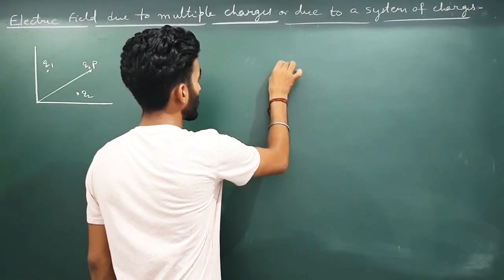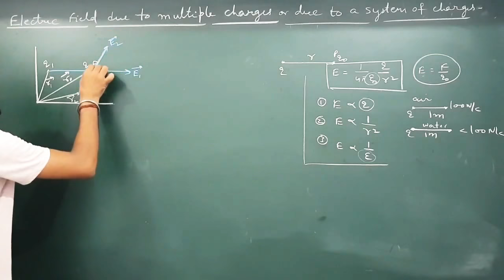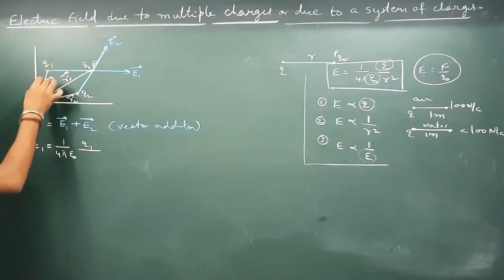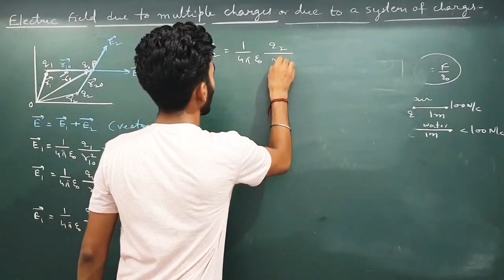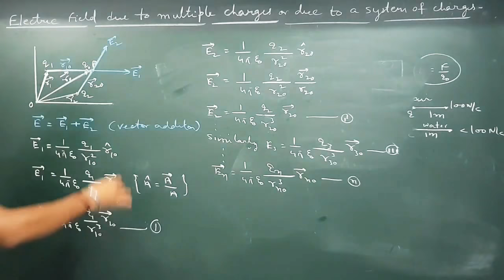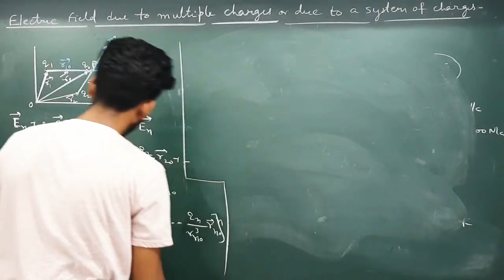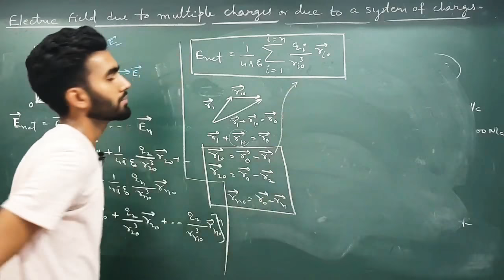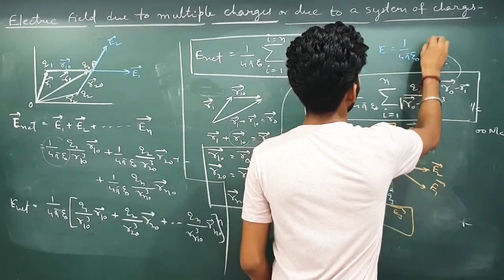1.8 Electric field due to a system of charges (XII) || Elite classes || Manish Kumar || JEE / NEET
On our channel, you will be given absolutely basic to basic information
And Physics will also be connected to your daily life.

Keep your love and support with us.  We will try our best to provide you the best content.
"Electric field due to a system of charge"

I hope it will be too much helpful for the student of class 12th, I tried to make this lecture too Deep,

According to the superposition principle, the total electric field at a point in space is equal to the vector sum of individual fields present.

manish kumar physics
manishkumarphysics
eliteclasses
elite classes by manish
elite classes
electric field intensity due to a system of charge
electric field intensity due to multiple by manish kumar physics
electric field by manish kumar
electric field of a multiple charge
Class 12th Physics
Elite Classes
Manish Kumar
Physics Best Teacher
Physics By Manish Kumar
IIT
JEE
NEET
Physics
Best Teacher of Physics